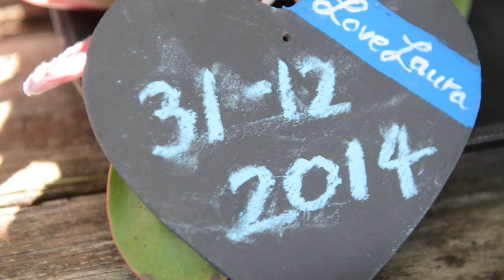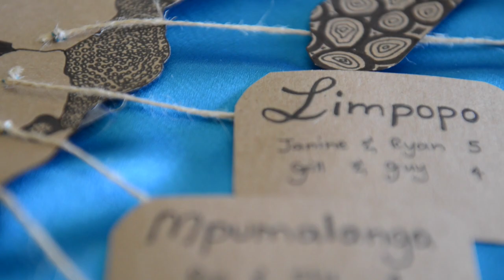Laura & Brent Highlights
Wow Laura & Brent, what a awesome couple you guys are, we loved being a part of your new years eve wedding at Bon Cap.

Here is a short highlights video of the day.